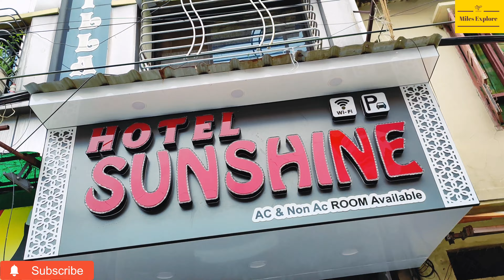उज्जैन महाकाल दर्शन 🚩ujjain mahakaal darshan 2023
Musician:Marphologiya